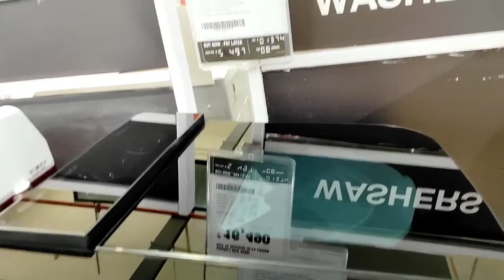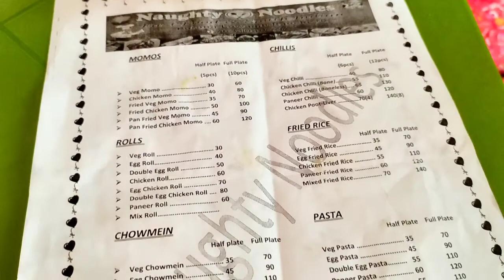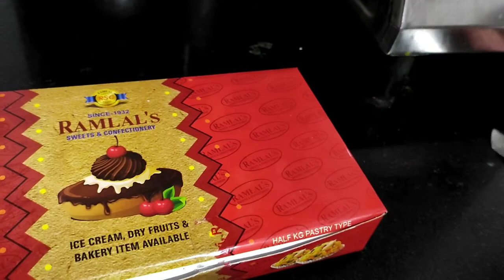Yummy Rolls..🌯😋 Naughty Noodles,Ranchi